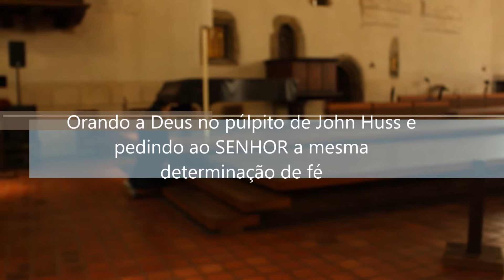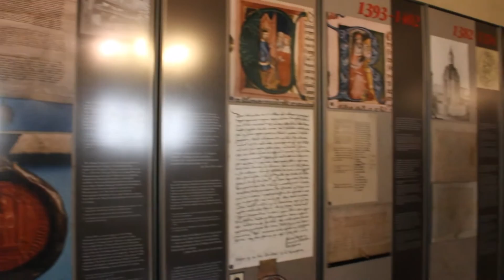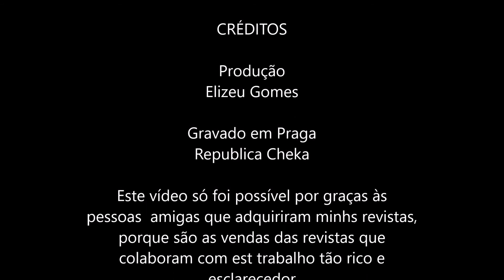John Huss Nas Páginas da História Elizeu Gomes